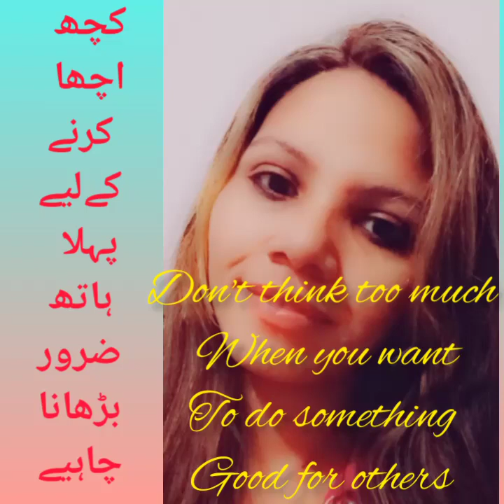How can we do good for others? ll Rukhsana Kanwal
RukhsanaKanwal Always take first step to do something good for others.